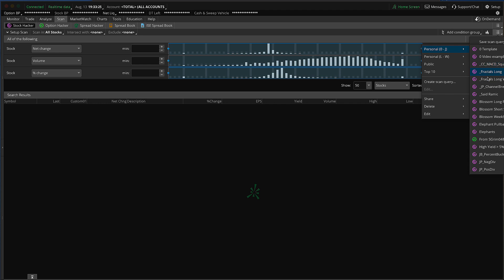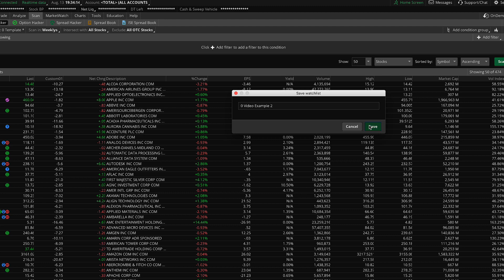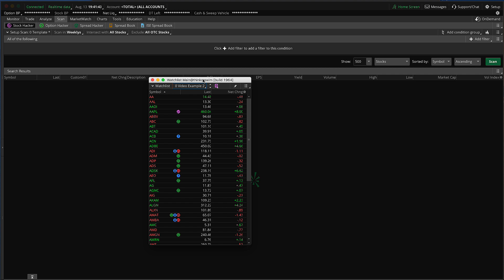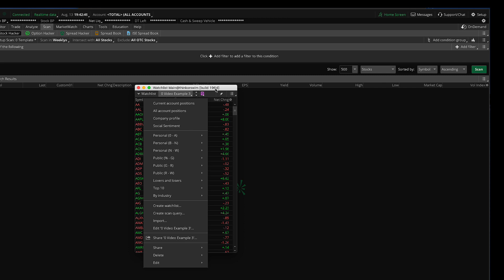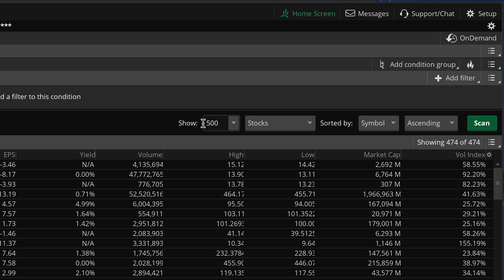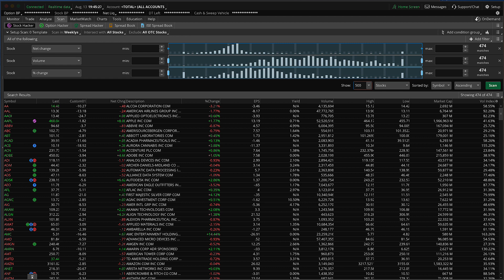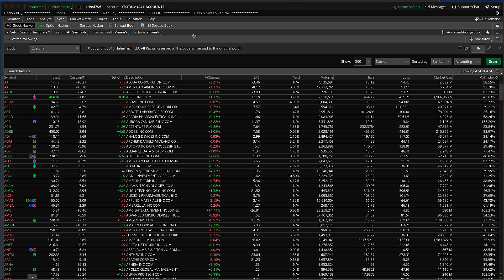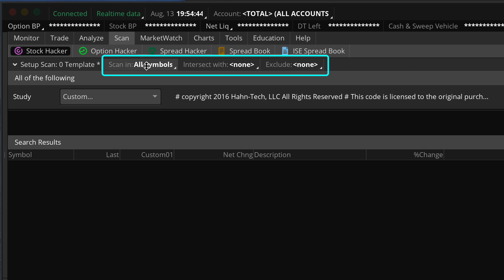Thinkorswim Scans to Watchlists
Learn how to use a saved custom scan as the source of a watchlist gadget, creating a dynamic watchlist

Thinkorswim Scans To Watchlist is a mini video tutorial which will show you how to export the results lists to a personal watchlist. But more importantly, it will show you how to use a saved custom scan as the source of a watchlist gadget, creating a dynamic watchlist that updates in real time.

Be sure to view additional videos in our TOS Mini's category to further enhance you skills: